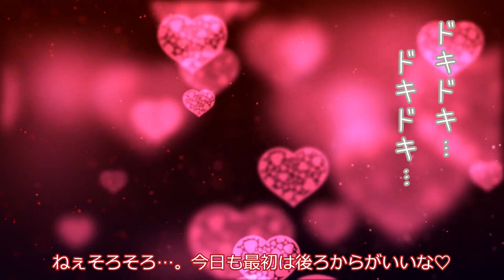恋する純情ずんだもん。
ずんだもんが30歳以上、年の離れた女の子に恋をしてしまったようです。

声：
VOICEVOX:ずんだもん
VOICEVOX:春日部つむぎ
VOICEVOX:白上虎太郎

素材：
坂本アヒル　さん
ビオラの逆襲　さん
インフラは辛いよ　さん
私の頭の中のあなたたちが欲しいと言っていたずんだもんBB強化Ver